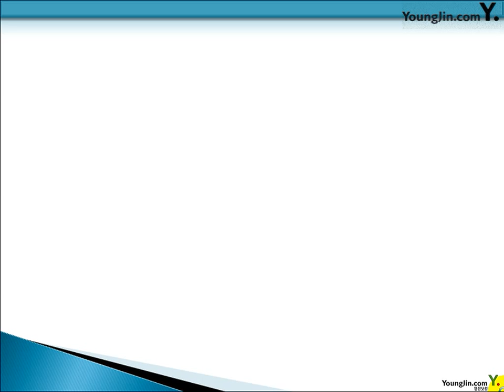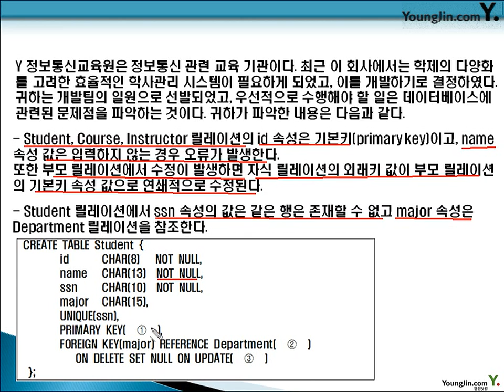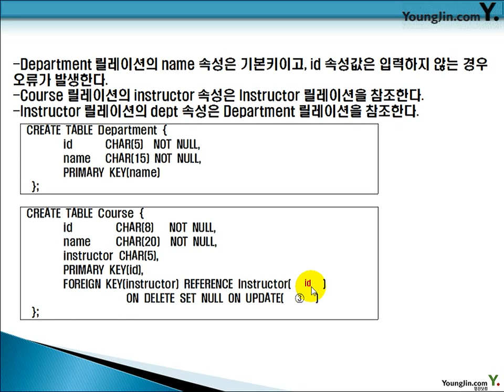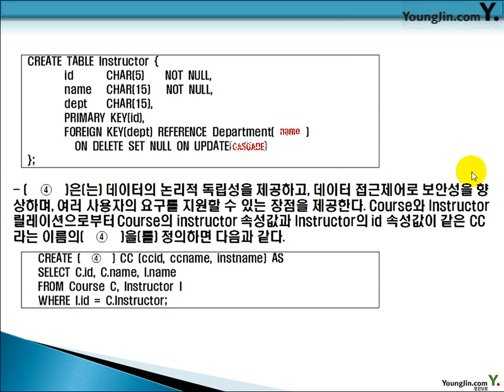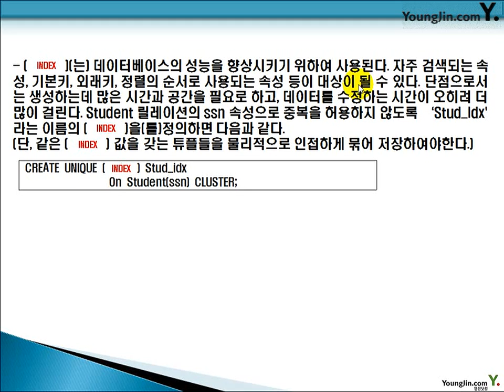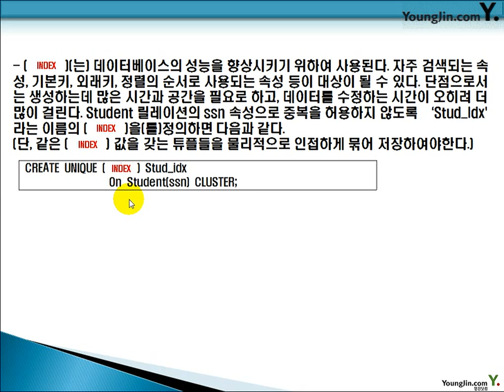데이터베이스 2012-2